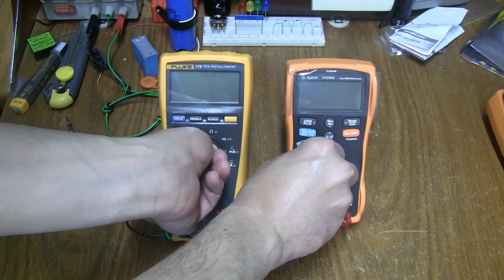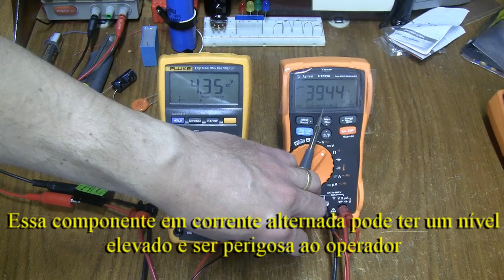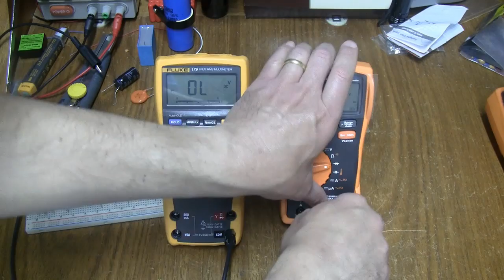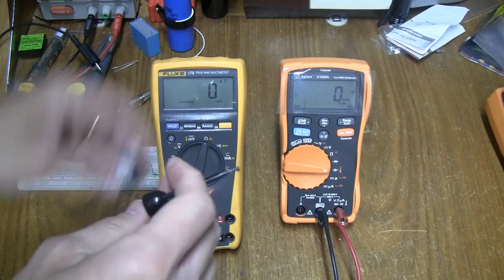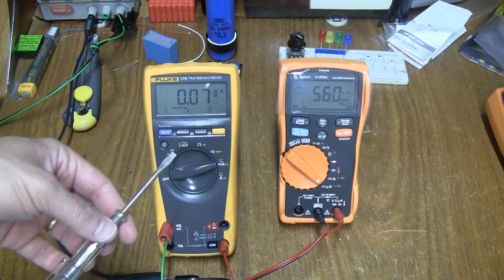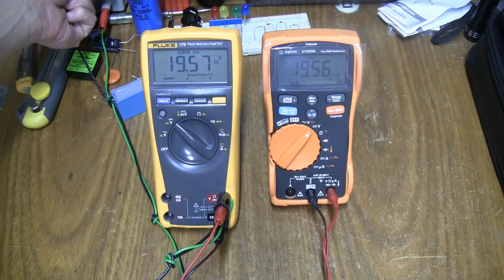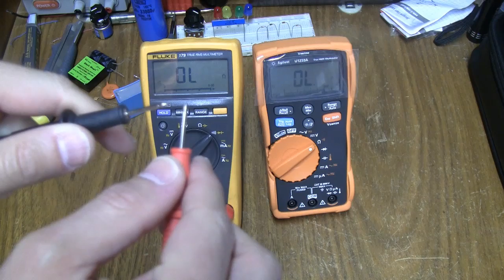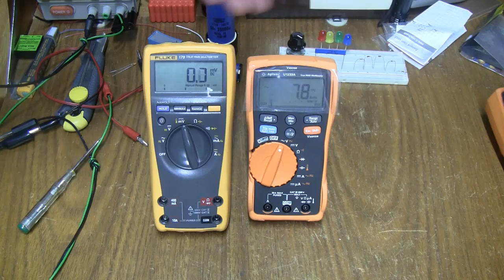Vbe 020 parte 2: Keysight U1233A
Nesta parte 2 faço uma avaliação completa do Keysight U1233A e comparo-o com o Fluke 179 - dois multímetros voltados para o mercado industrial.